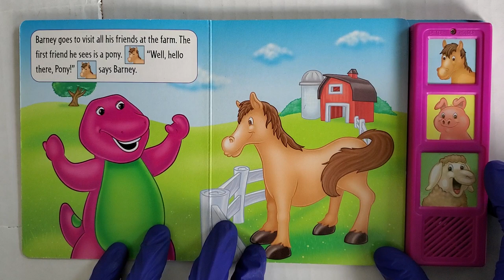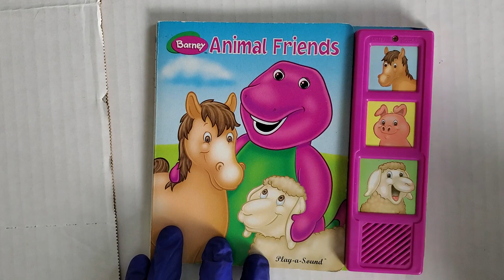BARNEY Anmal Friends INTERACTIVE